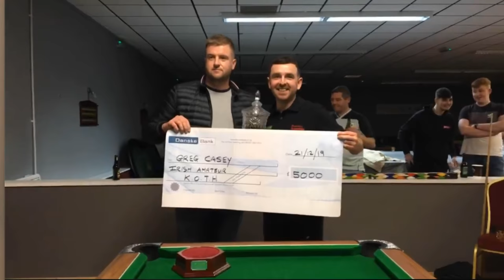George Tierney v Greg Casey - KOTH Amateur Final - Blackball - ReLive Terry Rogers, Dublin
George Tierney v Carl Martin - Blackball Pool - Race to 21

DF Builders Ltd, Tyrone
Toosies Pool Academy
Buffalo Pormotions

Live Blackball Money Match from the Terry Rogers Snooker & Pool, Fairview, Dublin with coverage on Irish Pool Online provided by RedDishTV.

This is the final of the Amateur Grand Final between George Tierney, Dublin and Greg Casey, Cork. 16 players entered the event which started off in June. Players with a home draw got to host their match in their local venue which over the course of the tournament never really helped the home player overall. Find all the results from the past matches on the lead up to this final on the

George Tierney gets a home advantage for the final but Greg Casey has won many matches here before and will not be worried one bit about where he has play his match.

This match is a race first to 21, winner taking €5,000, runner-up €2,500. Additional matched pot for an additional €20,000.

Match starts 4.15pm Sat 21th December 2019 and we encourage all Blackball pool fans to tune in and share out this stream link.

Toosies Pool Academy
Buffalo Pormotions

Venue: Terry Rogers, Snooker & Pool Hall, Fairview, Dublin.

RedDishTV streaming Live Free on Irish Pool Online.

This live pool video was provided to promote Irish Pool as a sport and we aim to provided continuous video of event around the country with your support. Help us spread the work.